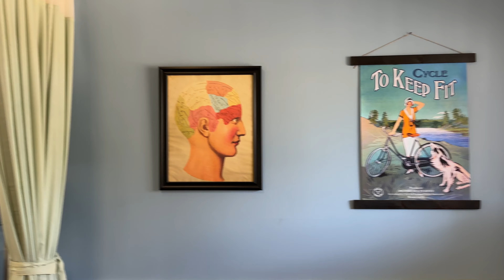Getaway to Hope Valley: What's in Store for When Calls the Heart Season 10?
In this video, we'll share what to expect from season 10 of When Calls the Heart and when to expect the release date and premiere date!

Hope Valley is gearing up for another season of love, laughter, and heartache. Fans of When Calls the Heart will love what's in store for this season as Craig and Julian navigate through love, family, and life in this charming valley. Be sure to join us in watching season 10 of When Calls the Heart when it airs on PBS in 2019!
Visit to the Hope Valley filming set of Hallmark's When Calls The Heart. Tour of Hope Valley and Interviews with the Season 10 Cast. what will happen in When Calls the Heart Season 10 ? see all the cast including Chris McNally , Kevin McGarry, Pascale Hutton, Erin Krakow, Andrea Brooks and more.